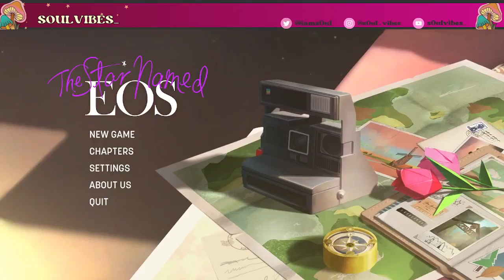The Star Named EOS | Demo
TheStarNamedEOS is a upcoming indie adventure puzzle game that explores the beauty in life all around us and discover new truths about a photographer 's mother along the way